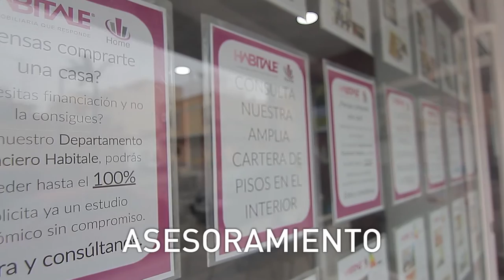Habitale Home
En Habitale Home encontrarás un equipo multidisciplinar, competente y eficaz, que te orientará fielmente para que encuentres el inmueble que estás buscando. Con una clara vocación hacia el cliente, los profesionales de Habitale Home ofrecen un amplio catálogo de servicios de calidad al mejor precio como asesoramiento financiero, servicios profesionales de reportaje fotográfico e incluso servicios de mudanza, todo lo necesario para conseguir la satisfacción de sus clientes.